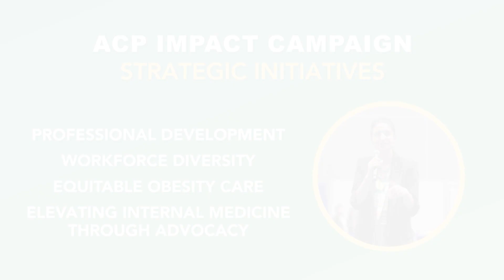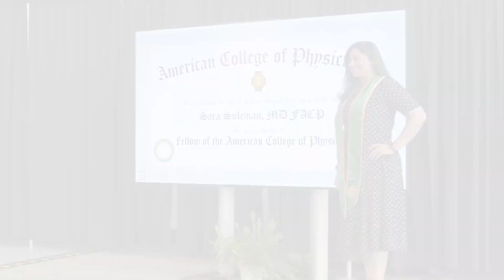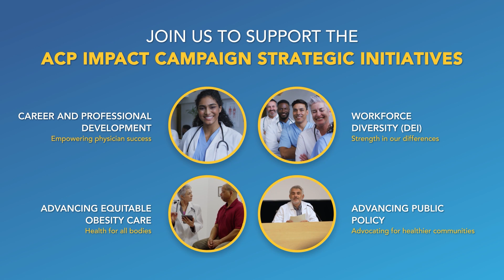ACP Impact Campaign: Strategic Initiatives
Learn more about ACP’s strategic initiatives and how you can elevate the collective voice of internal medicine physicians by visiting